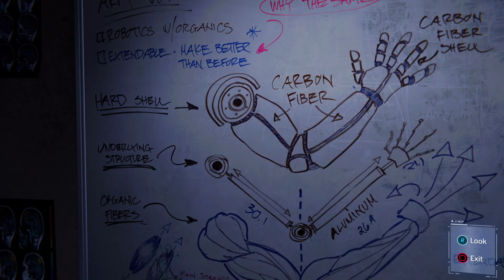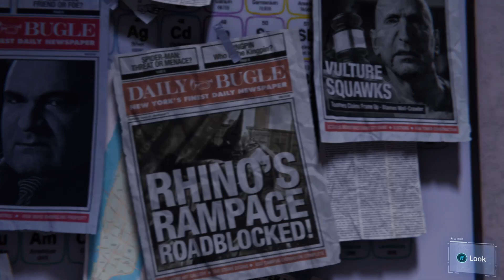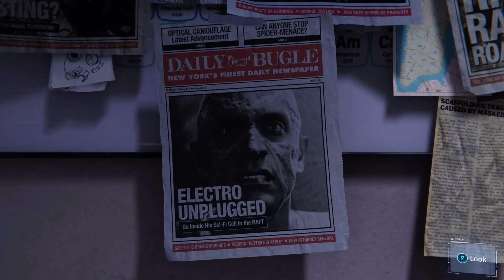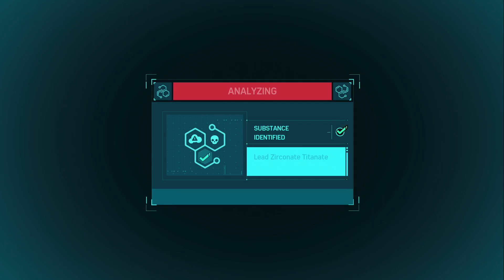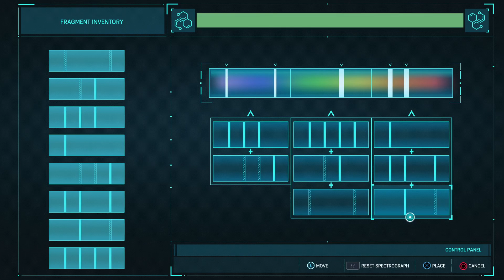Marvel's Spider-Man - Episode 19: A Fresh Start [ULTIMATE]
Synopsis:
Peter Parker is called in by Otto Octavius to share his new ideas where he learns more about the history between Otto Octavius and Norman Osborn.
Key Moment(s):
0:00 - Intro
0:26 - A Fresh Start
32:04 - Demon Warehouse (1/5) Chinatown
40:27 - Outro
Progress:
Main Story - 57%
The Heist - 0%
Turf Wars - 0%
Silver Lining - 0%

*Surveillance Towers - 26/26*
*Backpacks - 55/55*
*Landmarks - 47/47*
*Fisk Hideouts - 6/6*
Research Stations - 15/17
*Black Cat Stakeouts - 12/12*
*Pigeons - 12/12*
Demon Warehouses - 1/5
Taskmaster Challenges - 0/16
Prisoner Camps - 0/4
Sable Outposts - 0/4
*Thug Crimes - 45/45*
Demon Crimes - 39/40
Prisoner Crimes - 0/40
Sable Crimes - 0/40
Side Missions - 6/17